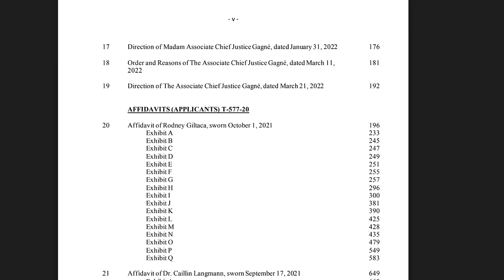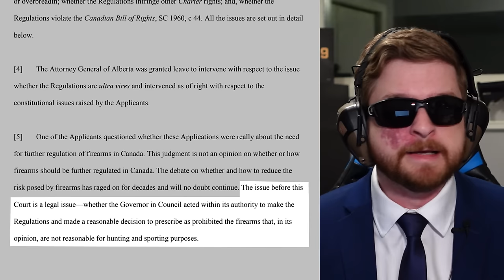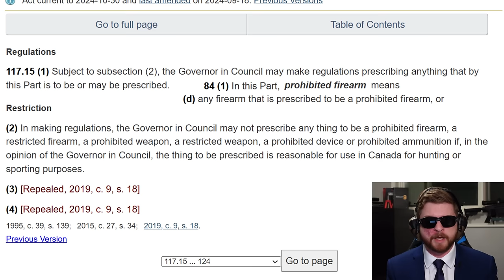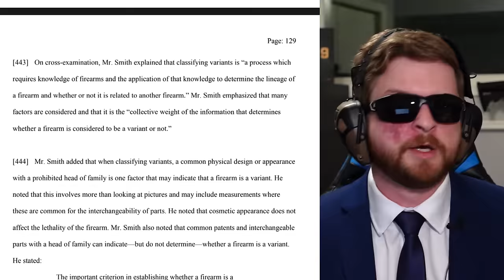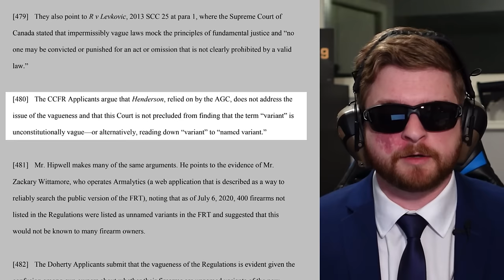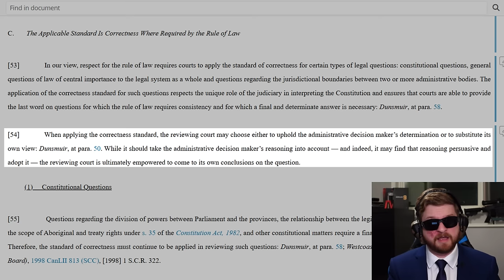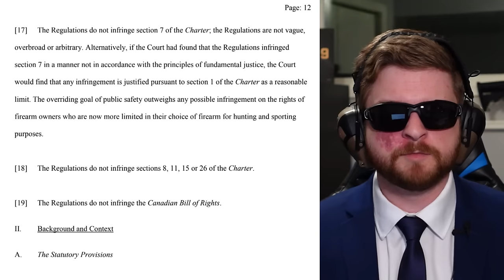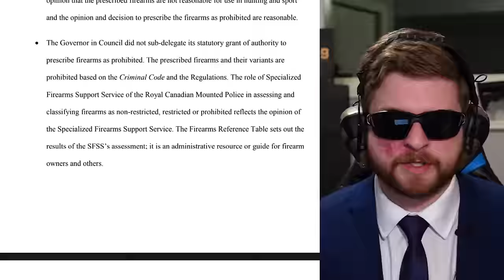Case Overview - CCFR v. Canada, Part 1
*NOTE* This video is designed to be watchable as a standalone video, but is intended to be viewed as a part of a larger series. So if I say something which sounds a little repetitive or out of context, It's probably because it is covered in a previous or future part of the series.

CCFR v. Canada. A court case to challenge the unlawful banning of over 1500 models of hunting and sporting firearms back on May 1st, 2020. These firearms were banned through an Order in Council (OIC) and not through the normal democratic process. This video covers the broad strokes of the case, and the rest of the series will look at things more specifically.

0:00 - Trailer
0:49 - Introduction and disclaimers
3:15 - Preamble: Interpreting the Ruling. What is Reasonableness?
6:26 - Preamble: The various parties involved in the case
7:14 - Preamble: The two most important terms in the case: OIC and RIAS
8:48 - Looking at the Ruling
9:30 - The Ruling: Should an Adverse Inference be drawn? Cabinet Confidence
15:00 - The Ruling: Was the Order Ultra Vires? Was the Order Reasonable?
20:05 - The Ruling: Was there an unlawful sub delegation of authority to the SFSS/CFP/RCMP?
24:32 - The Ruling: Was there a breach of Procedural Fairness?
27:55 - Constitutionality and Correctness
28:39 - The Ruling: Do the regulations violate Charter Section 7? Security of the Person
30:23 - The Ruling: Do the regulations violate Charter Section 7? Liberty and Vagueness
36:01 - Conflict in Justice Kane’s Ruling
41:45 - The Ruling: Do the regulations violate charter sections 8/11/26?
46:20 - The Ruling: Do the regulations violate charter section 15? Equality and Discrimination
54:35 - The Ruling: Do the regulations violate the Bill of Rights?
55:53 - Ruled against us on all points